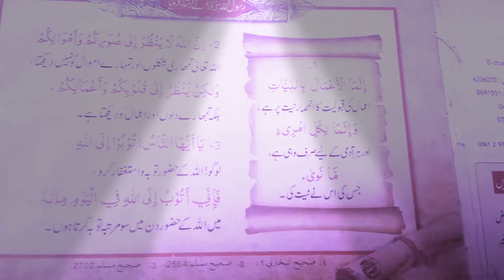Hadees muhammad pbuh